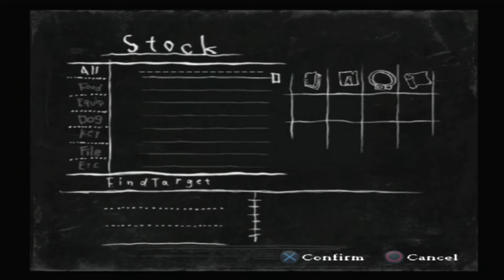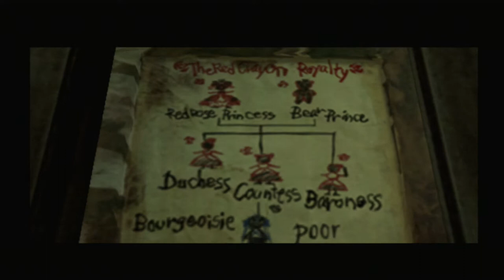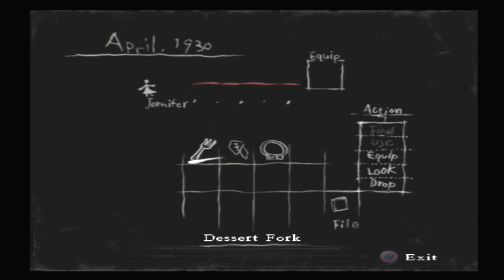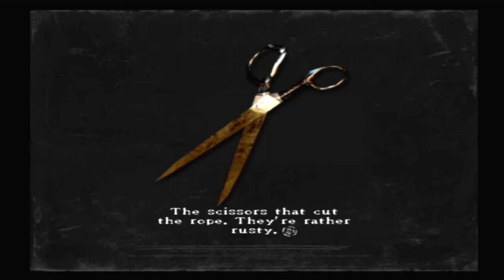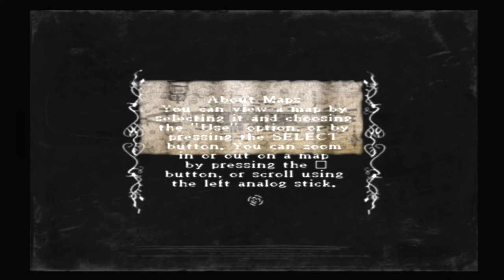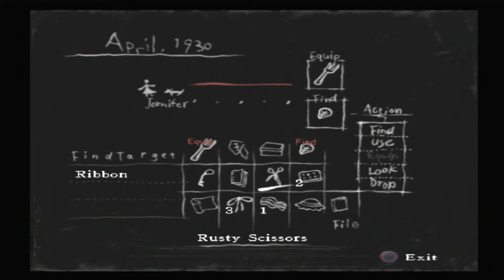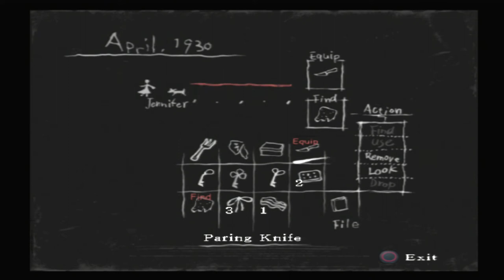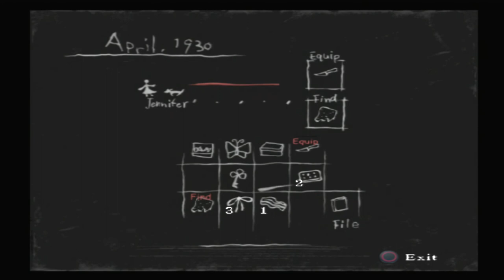Rule of Rose - Part 2: " The Unlucky Clover Field "